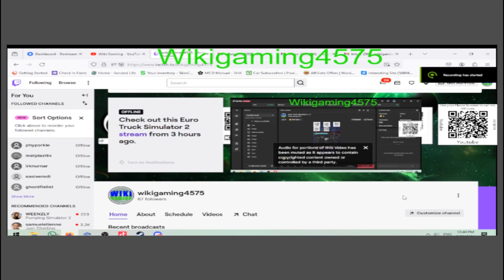Come give me a follow!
Firstly Thank you everybody for the follow on each Social Media! Really mean a lot!